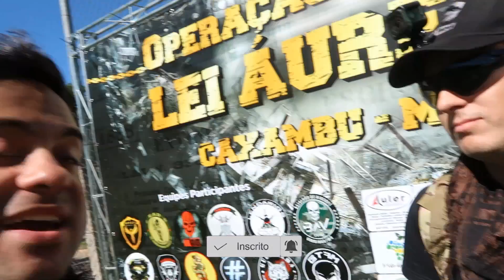HIGHLANDER!! TOMOU TIRO E AINDA TIROU ONDA *airsoft gameplay*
Fala galera, mais uma gameplay pra voces. Dessa vez em caxambu, a Operacao Lei Aurea. TMJ, vlw, flw e fuiiii...

MEUS EQUIPS:
♦ krytac LMG Enhanced & Glock 17 WE
♦ GoPro Hero 5 black, Runcam 2 25mm & Runcam 2 standard.